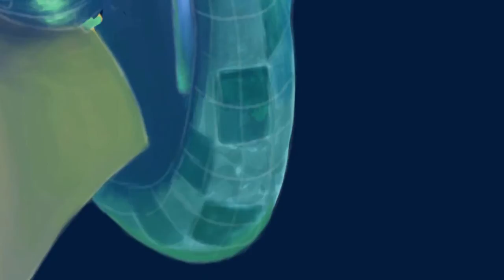Despicable Me 2 - Speed Painting ( Photoshop CS6 )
This Wallpaper was made in Adobe Photoshop CS6
Total time: +30 hours
Tablet: Wacom bamboo fun